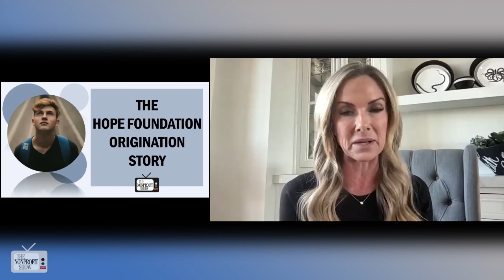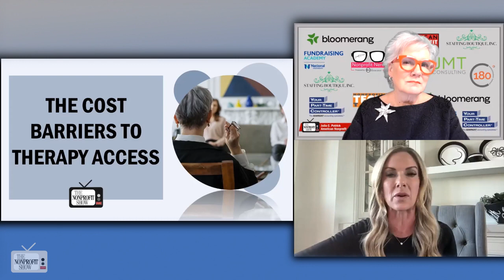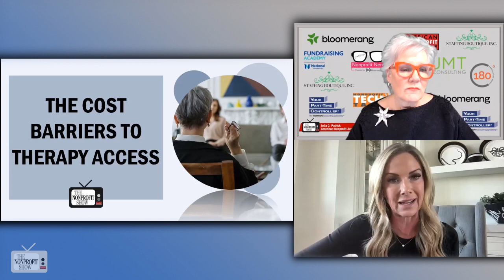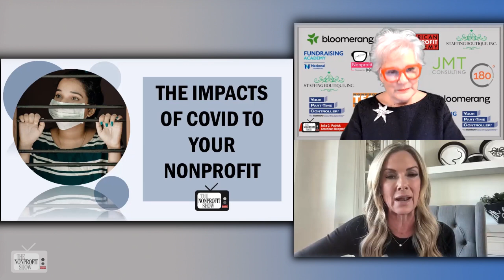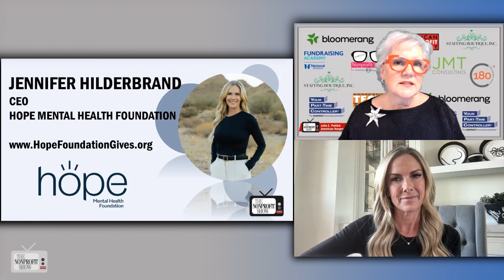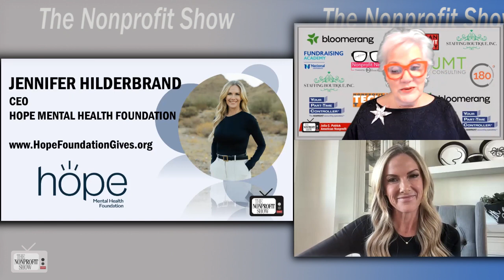Funding Mental Health!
You’ll gain so much from this thought-provoking discussion focusing on the mission of the Hope Mental Health Foundation, which aims to bridge the gap in therapy costs, address mental health issues in society, and provide mental health support to those who cannot afford it.

The conversation begins with a chat about the impact of COVID-19 on mental health and the challenges faced by individuals seeking therapy. Jennifer Hilderbrand, CEO, shares her personal journey of overcoming trauma through therapy, highlighting how it saved her life and inspired her to become a part of the foundation, emphasizing the importance of authenticity and open conversations about mental health.

The foundation's unique origin story is discussed, emphasizing that it was founded by therapists who recognized the gap in affordable mental health services. Jennifer joined the board and worked on fundraising efforts to help the foundation fulfill its mission.

Show host Julia Patrick, and Jennifer, touch on the emotional connection donors have with the cause, as many are motivated by personal experiences or witnessing the struggles of loved ones, and they discuss the financial barriers to therapy and the foundation's role in sponsoring therapy sessions for those in need.

Jennifer expresses her dream for the future, hoping that every person who seeks help will receive it. She describes the foundation's five-year goals, which include establishing stability, expanding sponsorships, and helping individuals heal and thrive.